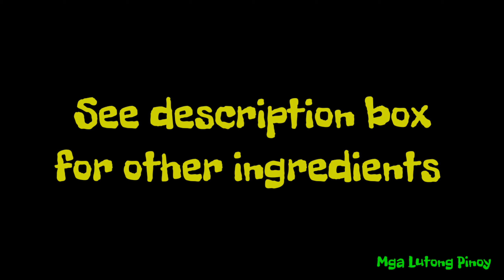Gawin mo to sa Paa ng Manok,So Sarap! The best pang ulam or pampulutan | Kalderetang Paa ng Manok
Kaldereteang Paa ng Manok | Chicken Feet Caldereta

INGREDIENTS:

3/4 paa ng manok
thumb size ginger for boiling chicken feet
4 cloves garlic
1 pc onion
1 pc carrot
1 pc potato
1 pc red bell pepper
1/4 cup peanut butter,melted in 1 cup hot water
1/2 tbsp salt
1 tbsp sugar
1 tbsp soy soy sauce
1/2 tsp black pepper
3 pcs sili labuyo
115 grms tomato sauce
1/2 chicken broth cubes
1 sachet seasoning granules or fish sauce/salt